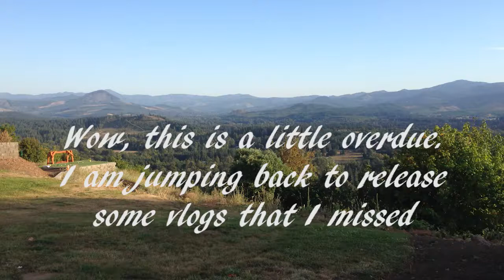Vlog 6 - Hakuna Matata